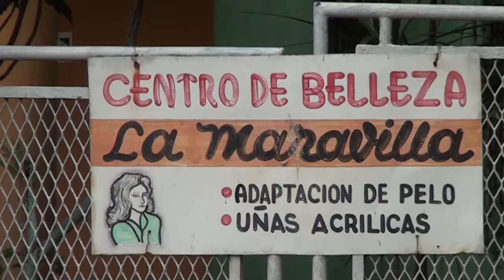Super Noticias - Residentes de San Cristobal se quejan por delincuencia